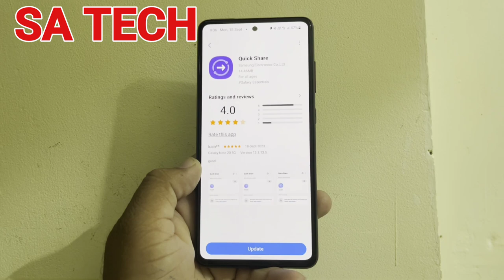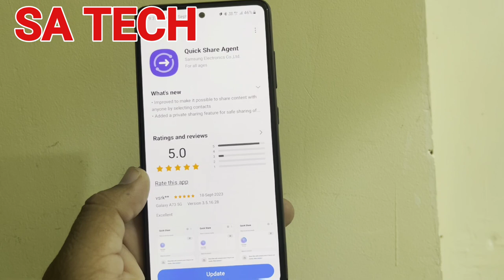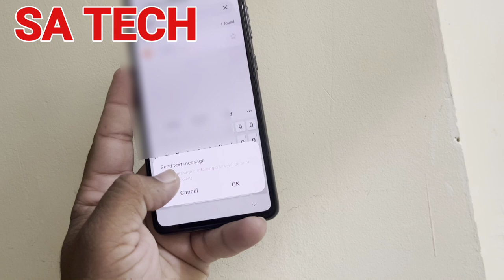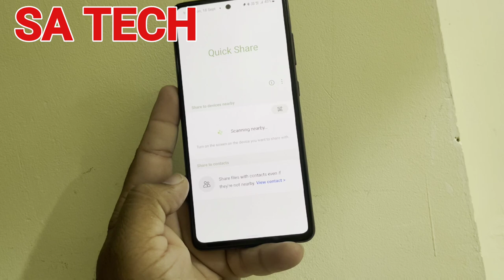Samsung Quick Share New Update: Enhanced Privacy Features Revealed!